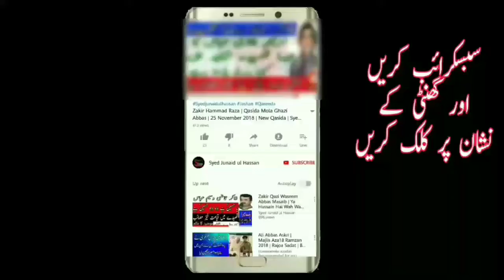Great Bayan By Allama Syed Shahenshah Hussain Naqvi |Syed Junaid ul Hassan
Recitor. Allama Shahenshah Hussain Naqvi
Topic. Islamic Topic